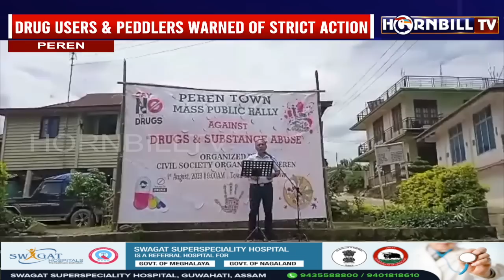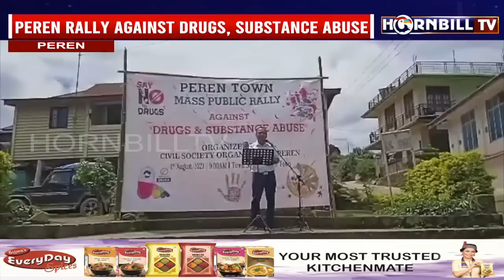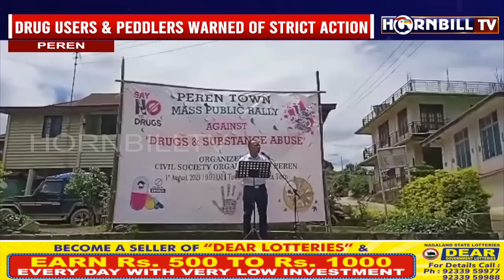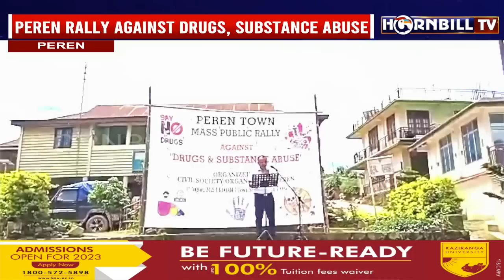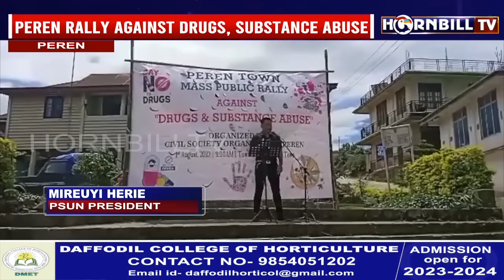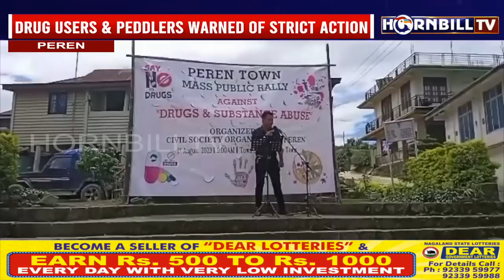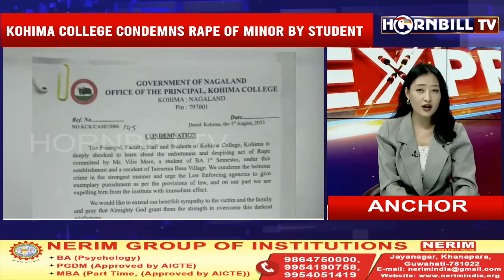HORNBILLTV NAGALAND EXPRESS | 1st AUGUST 2023